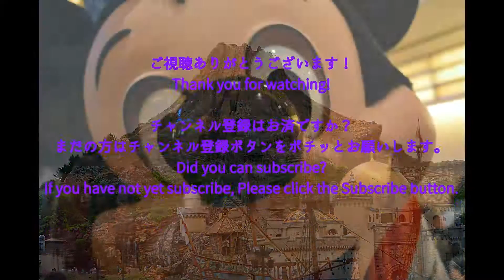【子供たちガチ泣き】ダイナソー・パニック！@USJ/2016 Dinosaur Panic!/UniversalStudiosJapan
USJらしいストリート・ショーのダイナソー・パニック！
15周年でも子供たちに容赦ないですね！ｗｗｗ